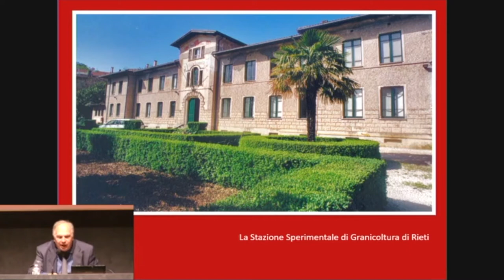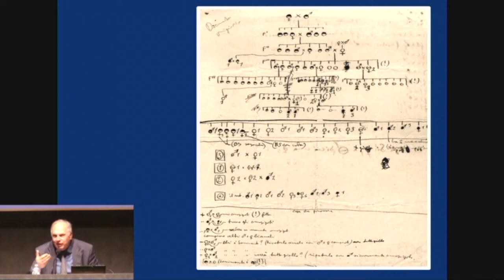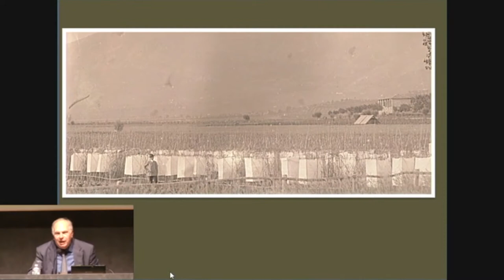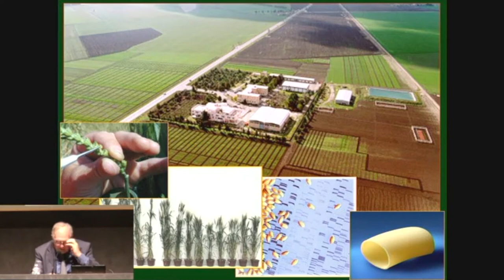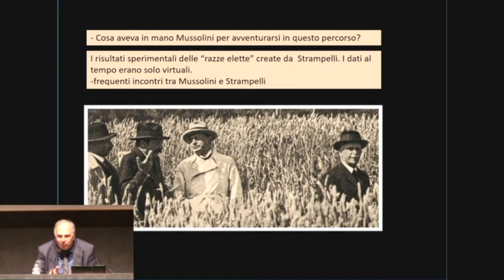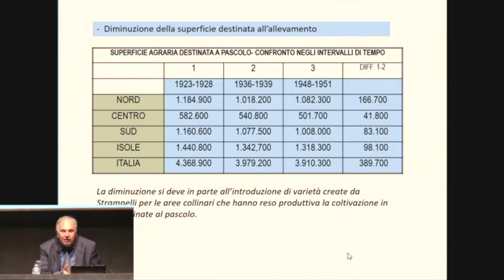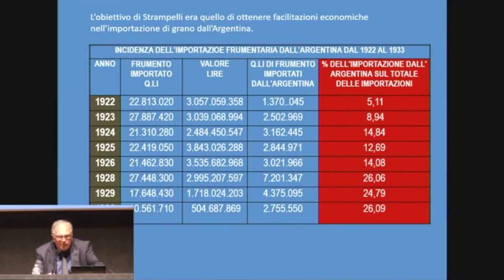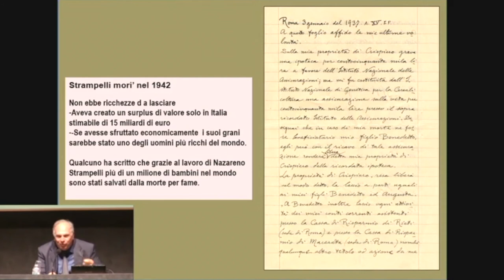Incontro con Roberto Lorenzetti | L'avventura straordinaria di Nazareno Strampelli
Incontro di approfondimento sui temi della mostra "DNA. Il grande libro della vita da Mendel alla genomica". Applicare Mendel senza conoscere le leggi. Questo è in sintesi il lavoro scientifico di Nazareno Strampelli che nel primo ‘900 attraverso l’ibridazione ha creato grani che hanno consentito un aumento della produzione che solo in Italia è stato di 20 milioni di quintali l’anno. Suoi sono i cosiddetti “grani della vittoria”, che consentirono l’autosufficienza granaria in Italia e produssero significativi aumenti di produzione in tanti Paesi del mondo, dall’Argentina all’ex Jugoslavia fino alla Cina di Mao. Un personaggio che attende da tempo una giusta rivalutazione. L'incontro si è tenuto il 25 maggio 2017.